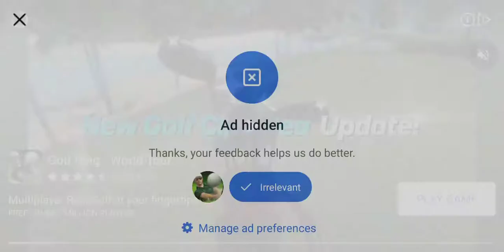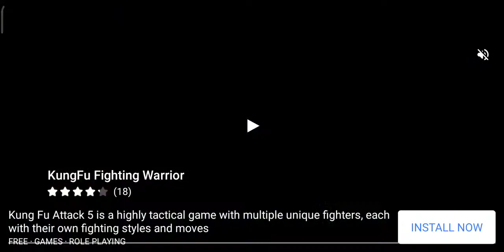SUP Mutiplayer Racing